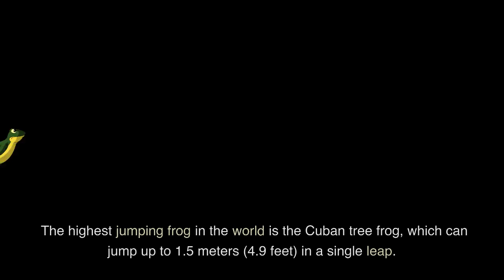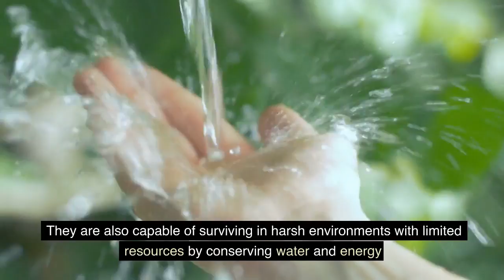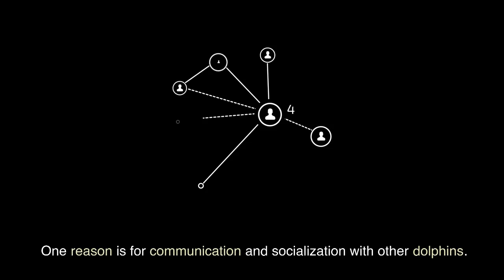Your Jaw Will Drop When You See the TOP 10 Highest Jumping Animals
Welcome to The Trendsetters, your ultimate source for mind-blowing animal facts! In this episode, we explore the incredible world of jumping animals. From tiny critters to majestic creatures, we've gathered the top 10 highest jumping animals that will leave you in awe.

First up, we have the jumping spiders, known for their impressive leaping abilities and incredible precision. Watch as these eight-legged acrobats effortlessly navigate their surroundings with astonishing agility.

Next on our list are kangaroos, the iconic marsupials renowned for their remarkable hopping skills. Discover how these magnificent animals cover vast distances in a single bound, making them true champions of the animal kingdom.

Prepare to be amazed by the grasshopper, an insect that can propel itself to astonishing heights with its powerful hind legs. Witness their incredible jumping prowess as they effortlessly navigate through grassy landscapes.

We then dive into the fascinating world of frogs, renowned for their ability to leap great distances. Learn about the unique adaptations that allow these amphibians to perform incredible jumps, reaching astonishing heights.

Join us as we explore the graceful leaps of rabbits, showcasing their impressive vertical jump. Discover the secrets behind their incredible leg strength, enabling them to clear obstacles with ease.

Get ready to meet the froghopper, a tiny insect with a big talent for jumping. Marvel at their exceptional jumping skills, as they launch themselves skyward with unrivaled speed and precision.

Our journey continues with the kangaroo rat, a desert-dwelling creature capable of extraordinary leaps. Discover how these small rodents have adapted to their arid environment, utilizing their remarkable jumping abilities for survival.

Prepare to be amazed by the copepods, tiny marine creatures that can perform astonishing vertical jumps in water. Witness their remarkable propulsion techniques, allowing them to reach impressive heights.

We then venture into the rugged terrain to witness the impressive jumping skills of mountain goats. Marvel at their sure-footedness as they effortlessly navigate steep cliffs and rocky slopes, showcasing their remarkable agility.

Last but not least, we explore the aquatic realm and encounter the dolphin, a magnificent creature renowned for its acrobatic displays. Discover how these intelligent mammals harness their muscular bodies to leap gracefully out of the water, leaving us in awe of their beauty and athleticism.

Join us on The Trendsetters as we uncover the remarkable jumping abilities of these incredible animals. Prepare to be astonished by their agility, strength, and adaptability. Get ready to be inspired by the extraordinary world of jumping animals!